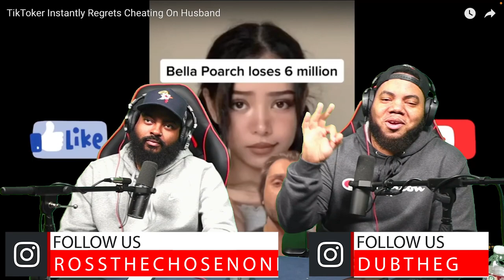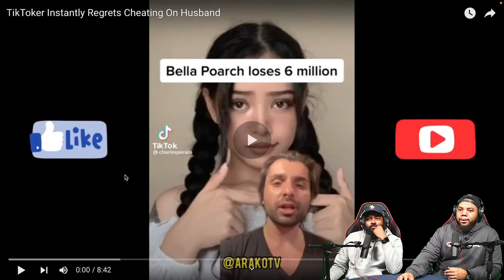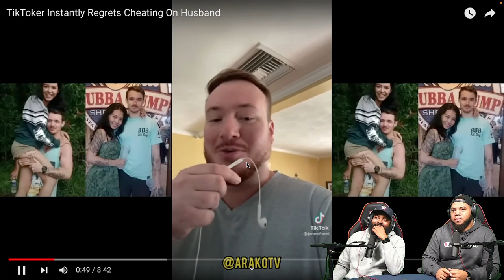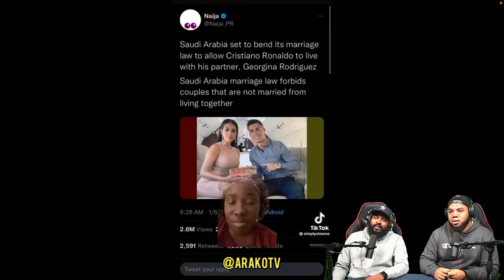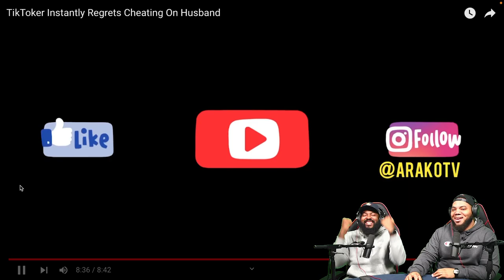CLUTCH GONE ROGUE REACTS TO TikToker Instantly Regrets Cheating On Husband